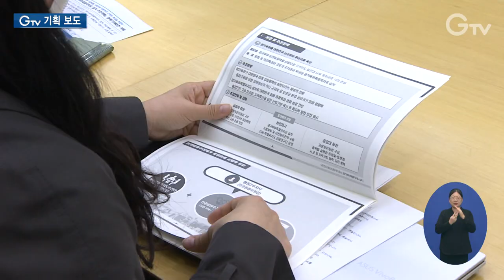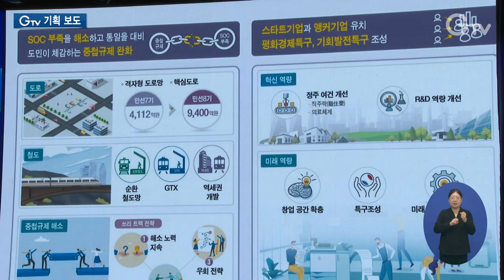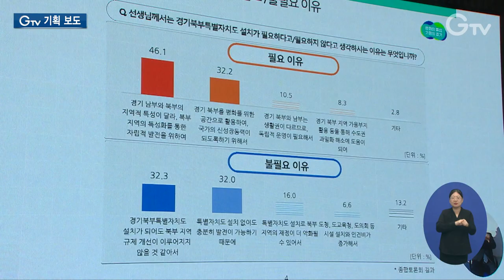경기북부특별자치도 설치 원년의 여정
[anchor]
민선 8기 경기도는 대한민국의 성장잠재력을 깨우기 위해 경기북부특별자치도를 추진하고 있습니다. 김동연 경기도지사는 올해를 특자도 설치 원년이라고 천명하고 말 그대로 온 힘을 쏟았는데요. 특자도 설치를 향한 경기도의 올 한 해 여정을 되짚어 봤습니다.

[rep]
김동연 경기도지사가 계묘년 새해가 밝자마자 찾은 곳은 경기북부상공회의소

신년인사회에 참석해 경기북부특별자치도의 비전과 포부를 밝혔습니다.

[sync] 김동연 / 경기도지사(1월10일, 경기북부상공회의소 신년인사회)
“금년을 경기북부특별자치도 설치의 원년으로 생각하고 있습니다.”

설치 원년이라고 선포한 올해, 가장 힘을 쏟은 것은 공감대 형성입니다.

먼저 3월에는 특자도 미래상과 과제를 주제로 도민설명회를 열어 도민참여 공론조사 결과를 공유, 비전 수립 시작을 알렸습니다.

이어 구체적인 출범 시기를 발표했습니다.

올해는 비전 수립과 공론화 과정을 거쳐 2025년까지 특별법을 제정한 후 2026년 7월 출범시키겠다는 게 목표입니다.

4월에는 공론화위원회가 본격적으로 가동됐습니다.

진세혁 위원장 등 7명을 위촉하고 본격적인 공론화 운영과 홍보, 도민 여론 수렴에 나섰습니다.

5월에는 경기지역 국회의원 49명과 공동으로 국회에서 토론회를 열었습니다.

특자도 설치 지원 법안 3건이 발의된 상태였는데, 국회의원들에게 조속한 입법을 요청했습니다.

정당과 지역을 떠나 의원들은 경기 북부의 풍부한 성장잠재력에 공감한다며 한 목소리를 냈습니다.

[sync] 김성원 / 국회의원(국민의힘)
“대한민국의 신성장동력, 우리 경기 북부의 특별자치도 신설을 반드시 할 수 있을 것이라고 그렇게 생각하고 있습니다.”

[sync] 박광온 / 더불어민주당 원내대표
“북부특별자치도가 저는 분명한 해법이 될 수 있을 것이라고 믿습니다.”

6월부터는 특자도 설치를 왜 해야 하는지 도민들에게 설명하기 위한 토론회가 시작됐습니다.

포천을 시작으로 경기북부 10개 시군을 찾아다니며 열렸습니다.

[sync] 홍순용 / 포천시 주민
“경기도의 정책들이 경기북부특별자치도가 됐을 때 그 정책이 계속 이행이 되는 건지….”

9월에는 본격적인 비전을 선포했습니다.

[sync] 김동연 / 경기도지사(9월25일, 경기북부특별자치도 비전 선포식)
“이제 경기북부가 대한민국 성장 잠재력을 깨우고 더 키우겠습니다. 2040년까지 앞으로 17년간 213조 투자를 목표로 합니다.”

특자도를 통해 한국 경제성장률을 연평균 0.31%p 높이겠다며, 연관 사업의 파급효과로 비수도권과의 동반 성장도 가능할 거라고 설명했습니다.

경기북부는 교통망 확충과 일자리 확대를 통해 일과 집, 쉼이 있는 자족도시로 만들겠다는 구체적인 방향도 제시했습니다.

10월부터는 특자도 설치와 함께 시군별 비전을 공유하는 공청회가 시작됐고 11월에는 숙의공론조사 결과가 나왔습니다.

특자도 설치에 동의한다는 응답은 74.2%에 달하고 설치를 위한 주민투표에 참여하겠다는 대답은 85.4%나 됩니다.

문제는 특자도 설치 특별법 제정을 위한 법적 절차인 주민투표입니다.

9월에는 한덕수 국무총리에게 주민투표를 공식으로 요청하고 10월에는 윤석열 대통령에게 특자도 필요성과 경기북부 개발 비전을 설명했습니다.

11월에는 경기도의회에서 주민투표 실시와 특별법 제정을 촉구하는 결의안이 통과되는 등 도에서 해야 할 일은 다 마친 상황

하지만 행정안전부에서는 아직까지도 명확한 답을 주지 않고 있습니다.

이에 김 지사는 정부 결정이 도의 의사와 다를 경우에도 특자도 추진을 계속하겠다는 뜻을 밝혔습니다.

[sync] 김동연 / 경기도지사(12월 도정 열린회의)
“분명한 사실은 중앙정부의 반응이 어쨌든 우리는 흔들림 없이 추진할 것이라는 것입니다.”

경기 북부의 발전을 넘어 대한민국의 새로운 성장잠재력을 깨우기 위해서는 경기북부특별자치도 설치가 해법이라는 여론이 확산되고 있습니다.

[int] 이성만 / 동두천시 주민
“한강이 가로질러 있어서 실질적으로 남도와 북도는 지리적으로 지금 현재 갈라져 있는 건 마찬가지이거든요. 실질적으로 각자의 생활권입니다. 하여 꼭 필요한 거고….”